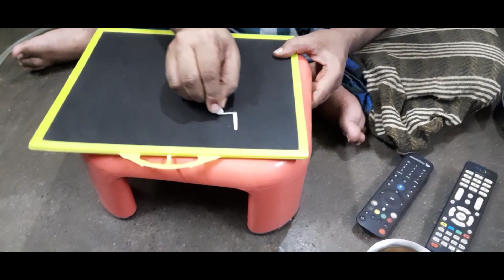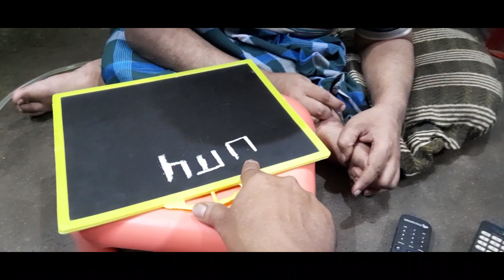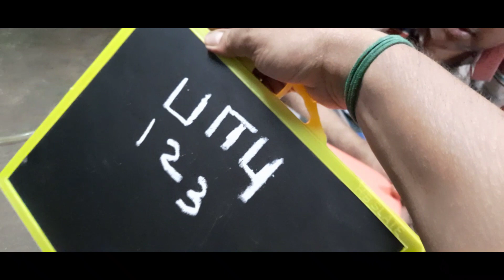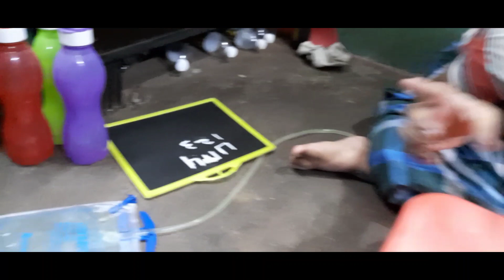EN THAMBI EN NAME ELUTHITAAN. GOODEVENING BROTHERS AND SISTERS. 21/6/2021. MONDAY